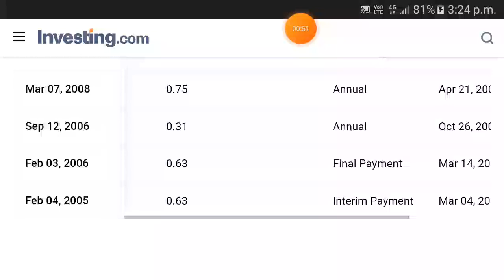Standard Industries dividend history | Standard Industries dividend date 2023